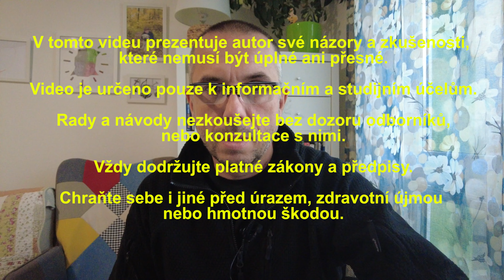PREPPERSKÉ KONZERVY - Problematické zavařování do skla ???